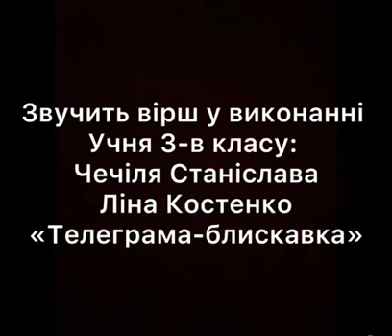3-В клас (вчитель Ірина Попова, вихователь Анастасія Обушна), Ліна Костенко "Телеграма-блискавка".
Конкурс мелодекламування віршів.
Вірші. Яким би прагматичним не було наше сьогодення – існують речі, які здатні підняти нам настрій і викликати велику порцію позитивних емоцій. Наприклад, тільки усмішка з'являється на устах, коли бачиш дитину, яка розповідає вірші.